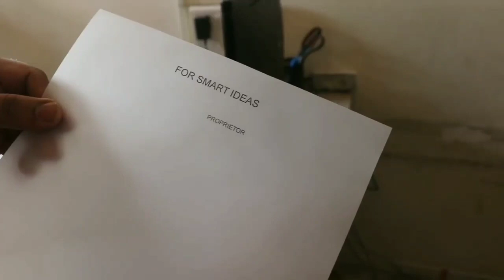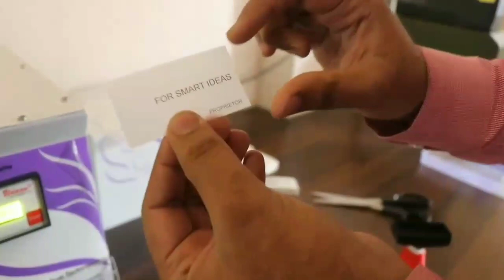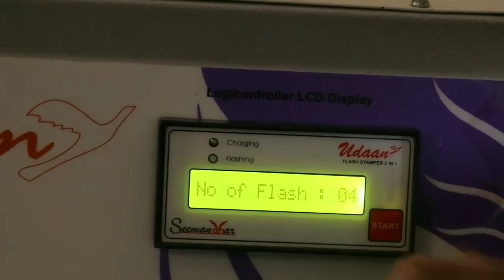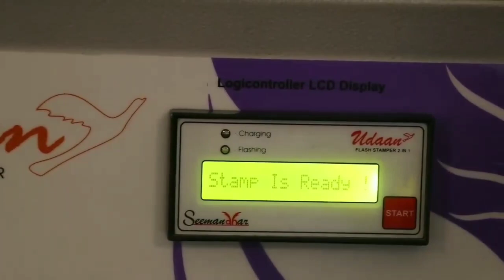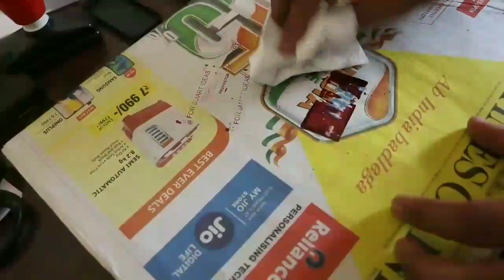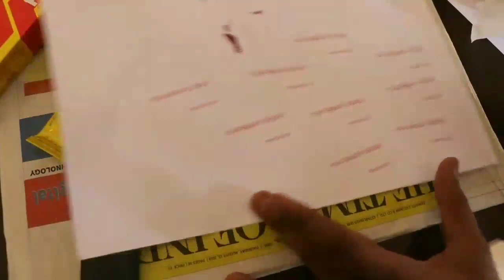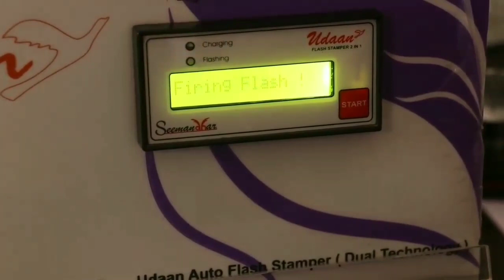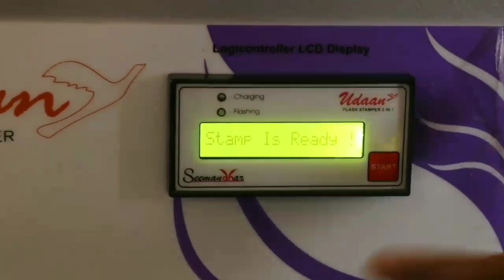Stamp Business In Low Investment - Flash Stamp Machine / Sun Stamp Machine & Making Process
Hello,
do you want to make your own business?

in this video, I describe rubber stamp making business which is 365 Days Running Business with 400 % profit with just thousand of investment .you can start that business from your home or very low space.
in this video, I am showing,

we are manufacturer Rubber Stamp /Polymer stamp & Pre ink Stamp / Flash Stamp Making Machines

Flash Machine
Eco Flash @15,500/-
Techno Flash @19,500/-
Udaan Flash @25000/-

Raw Material  Kit @5500/-
ASIAN SEEMANDHAR
Sonali  Karale
Pune ( India)